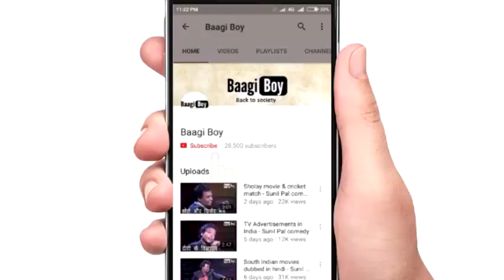1300 सालों से समुद्र पर तैर रहा है ये चमत्कारिक गांव / Township on sea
The Tankas or boat people are a special group in Southern China who have traditionally lived on junks in coastal parts of Guangdong, Guangxi, Fujian, Hainan, and Zhejiang provinces, as well as Hong Kong and Macau. Though many now live onshore, some from the older generations still live on their narrow boats and pursue their traditional livelihood of fishing.

Historically, the Tankas were considered to be outcasts. Since they were boat people who lived by the sea, they were sometimes referred to as "sea gypsies" by the Chinese and British. Tanka origins can be traced back to the native ethnic minorities of southern China who may have taken refuge on the sea and gradually assimilated into Han culture. However, Tanka have preserved many of their native traditions that are not found in Han Chinese culture.

A small number of Tankas also live in parts of Vietnam. There they are called Dan (Đàn) and are classified as a subgroup of the Ngái ethnicity. This community in southeast China is home to 7,000 fishermen refusing to conform to modern lives, remaining in their traditional floating homes on the sea.

Some Chinese myths claim that animals were the ancestors of the Barbarians, including the Tanka people. Some ancient Chinese sources claimed that water snakes were the ancestors of the Tanka, saying that they could last for three days in the water, without breathing air.

The Tanka people, also called boat people or 'gypsies of the sea' can be traced back to the Tang Dynasty where local fishermen settled on their vessels to avoid wartime chaos on the mainland. The floating fishermen's village is located in Ningde City in southeast China’s Fujian province. It has the longest coastline in Fujian and the largest mudflat in China, home to thousands of Tanka families who have been living on their fishing boats or in floating houses for generations.

Their living habits date back to the Tang Dynasty, around 700AD, when fishermen in east Fujian settled on their boats to avoid the chaos caused by war.These fishermen were named the 'gypsies on the sea', rarely stepping onto the mainland, and instead living their lives on the waves.

Before the founding of the Peoples Republic of China, the ‘gypsies of the sea’ were not allowed to go ashore or marry the people living along the beach.Everything from weddings to funeral ceremonies were instead held on the boats.

In recent years, with the help of the local government, the fishermen have started to build houses along the shoreline. However, many of them prefer to still live out on the sea on their floating homes as is their people’s tradition.